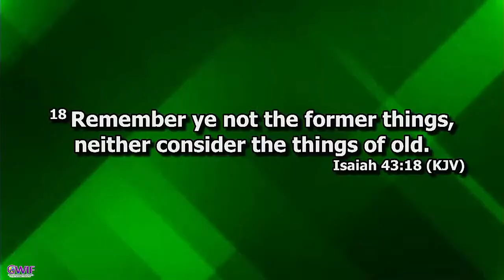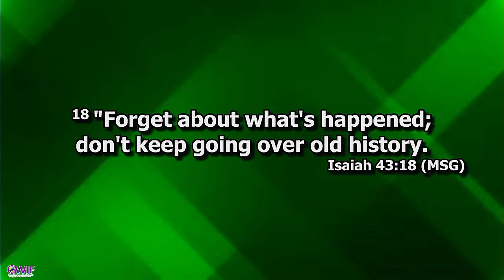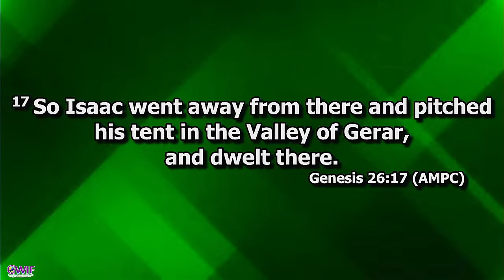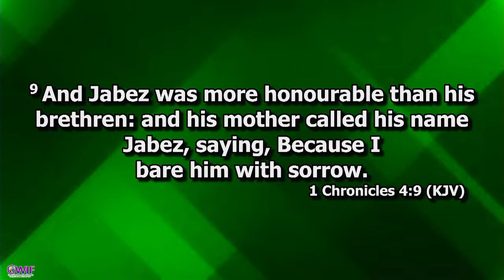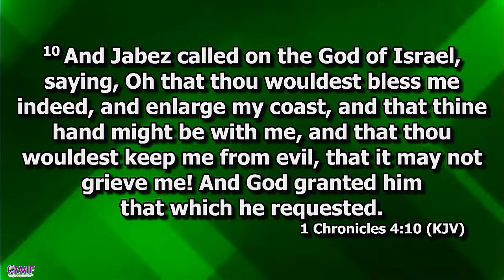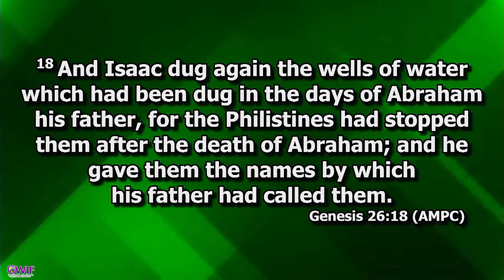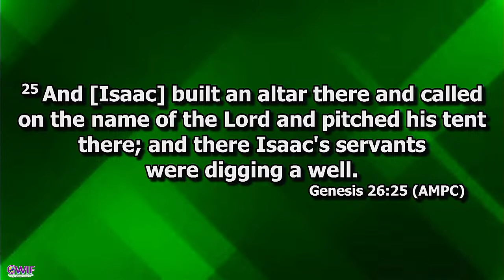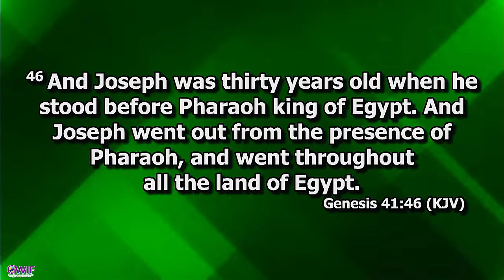Before And After These Times - Prophet Carl Christian